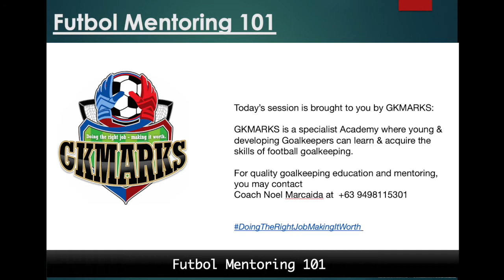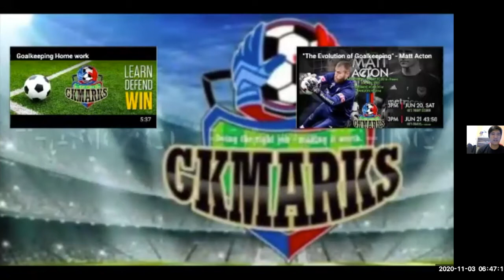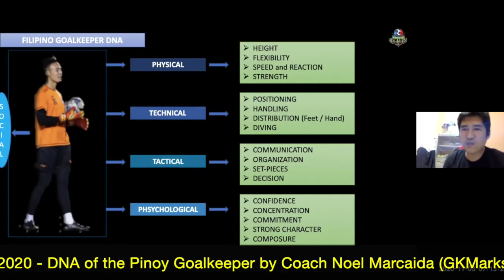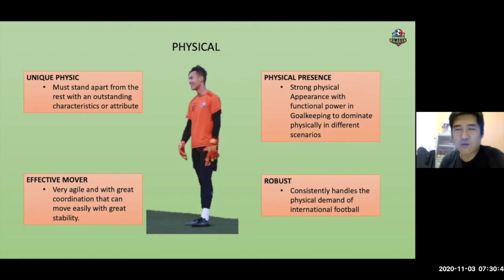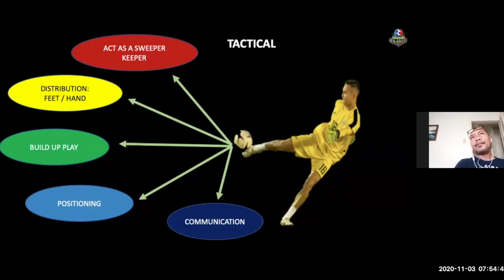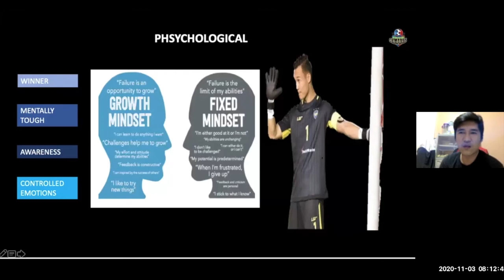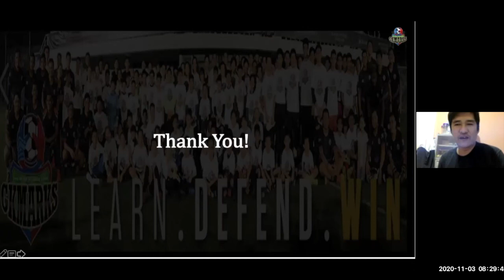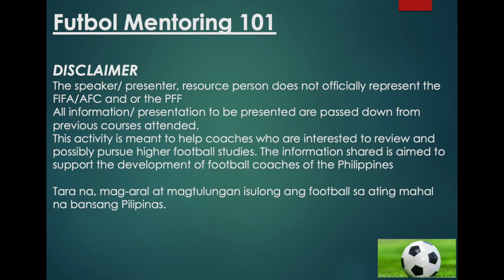FM101 - Discussion on DNA of Pinoy GK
Discussion on the DNA of a Pinoy GK with Coach Noel Marcaida -

Futbol Mentoring 101 is made to share information to local coaches and exchange information to create the Filipino style of football in the near future.

The speakers/ guests/ presentors does not officially represent any of the following football associations: FIFA/AFC/PFF.

All information/presentation presented are passed down from previous courses attended by the presentor/guests.This activity is meant to help coaches who are interested to review and possibly pursue higher football studies.

The information shared is free and is aimed to support the development of football coaches of the Philippines

Let’s work together by sharing and connecting to all Filipino football coaches to reach that common goal of building the beautiful game of Football for our country.